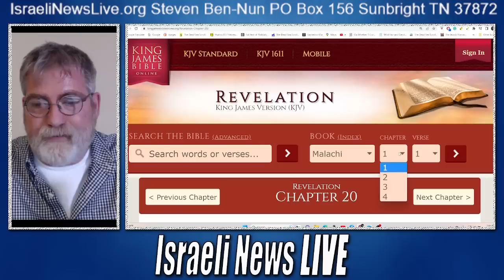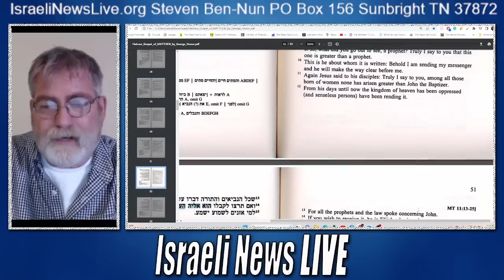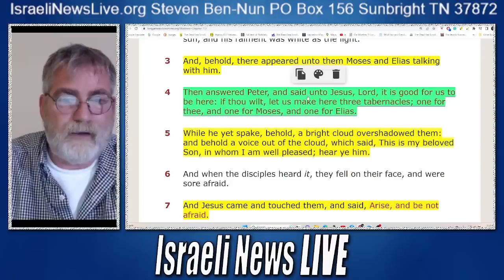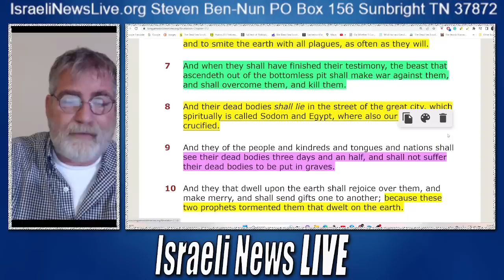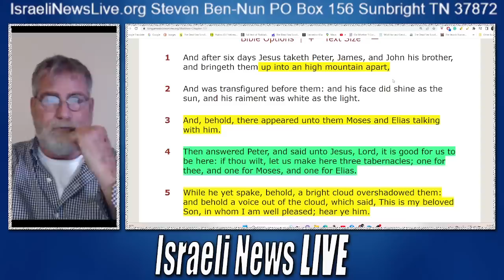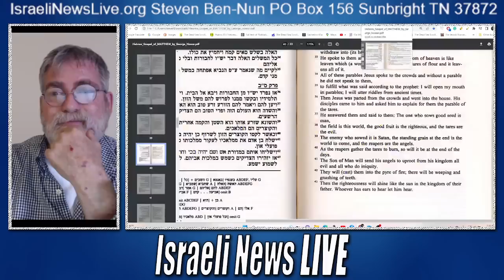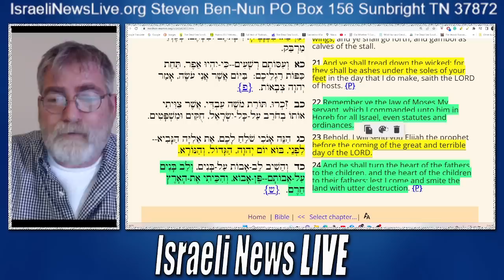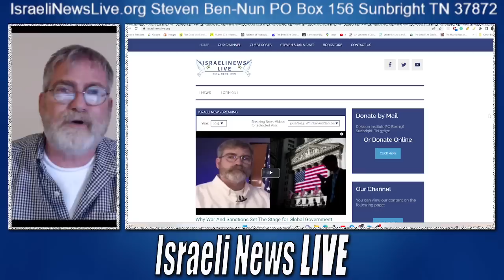Astounding New Evidence of the Two Witnesses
Overlooked passages from Mathew confirm the two witnesses and the purpose of their ministry in firing the ending of Judgement. This New insight is worth every minute of viewing.